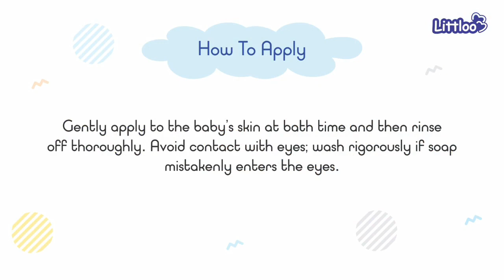Littloo Baby Bathing Bar| Natural and Safe| Hypoallergenic| Dermatologically Tested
Littloo Baby Bathing Bar consists of valuable emollients, which soothe the teeny weeny's skin through caring touch. Endowed with moisturizers, Littloo Baby Bathing Bar gently cleanses the delicate skin and nourishes it with a feathery touch.
Littloo baby skincare range doesn’t endorse harmful ingredients like parabens, sulfates, mineral oils, petrolatum, paraffin, lanolin, glycols, synthetic dyes, etc. Littloo baby care kit comprises baby moisturizing soap, baby oil, baby shampoo, silicone baby finger toothbrush, baby nappy cream, baby cream & baby daily moisturizing lotion. Littloo is a dermatologically tested and highly acclaimed product range in the baby care fraternity. Our passion to get hypoallergenic formulas, dermatologically tested preparations and high skin tolerability assessments for Littloo sets us apart in the field from many.
Best Baby Products Available On-
Littloo